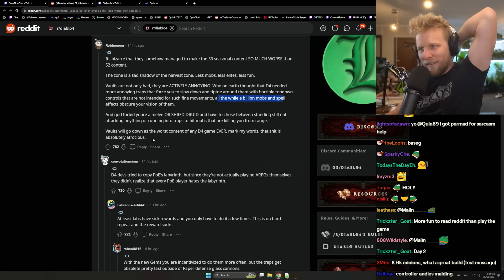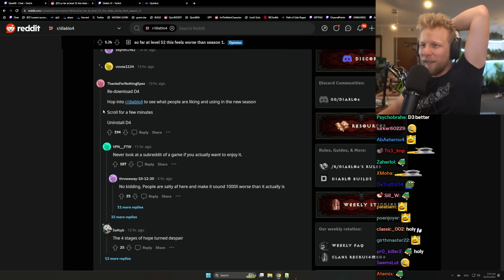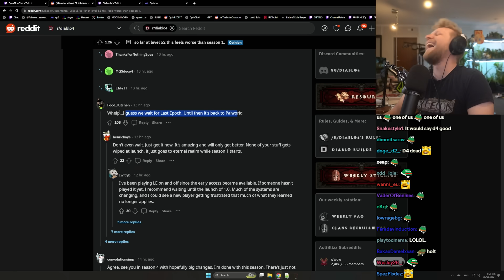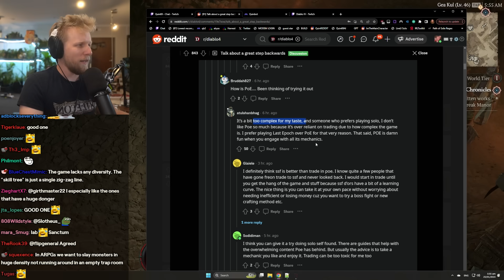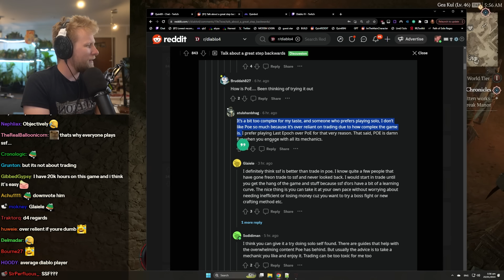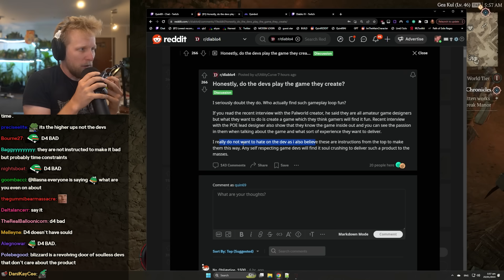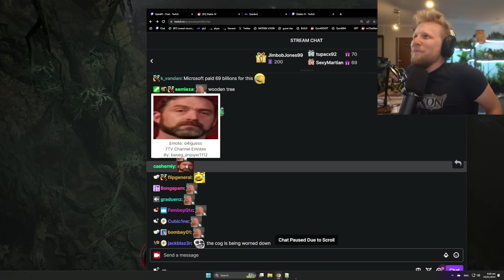The State of Diablo 4 Right Now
Quin visits /r/Diablo4 to check the sentiment around Season 3.